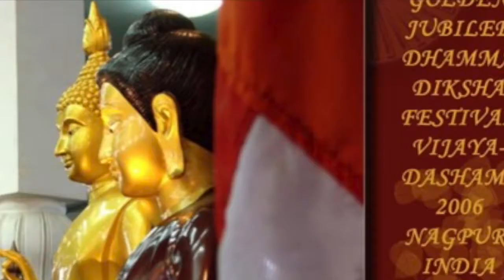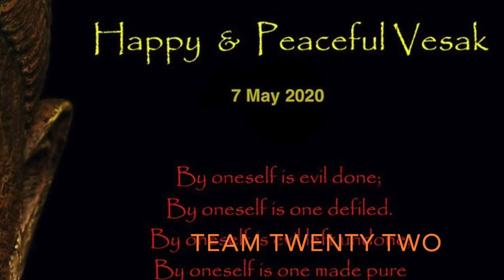बुद्ध पूर्णिमा मंगलकामनाए ,मगही भासा में -ज्योति / jyoti||Team Twenty Two||pali|सुधीर राज सिंह